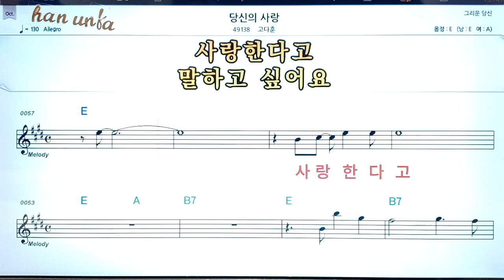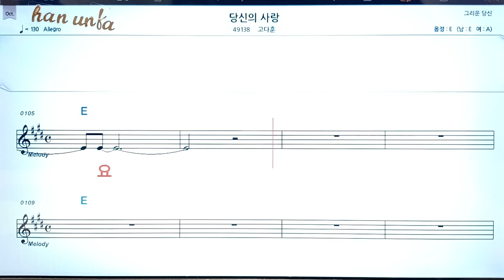당신 이 사랑/고다훈👍노래 반주, 코드 악보,가라오케💋Karaoke*Sheet Music*Chord*MR